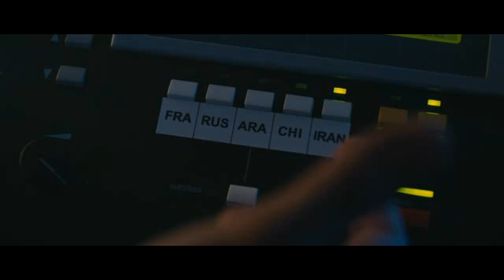Les Gamins - Les scènes avec "l'Iranien"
Génialissime ! Les scènes du film "Les Gamins" avec Max Boublil et Kheiron dans le rôle de Reza Sadeki, caricature du président Iranien Mahmoud Ahmadine. Finalement, le problème du nucléaire Iranien n'est qu'un immense malentendu... linguistique !